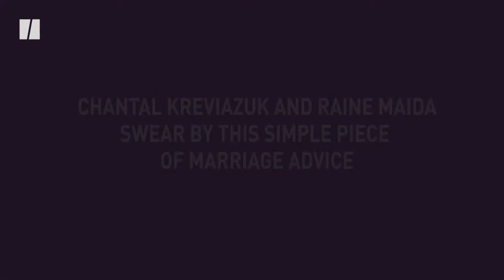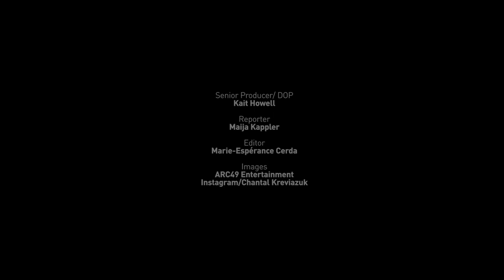Raine Maida And Chantal Kreviazuk Swear By This One Piece Of Marriage Advice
Raine Maida and Chantal Kreviazuk share a valuable piece of relationship advice when the Canadian musicians first got engaged.